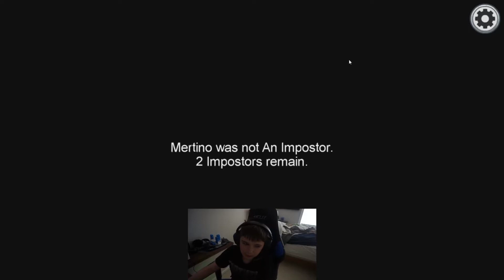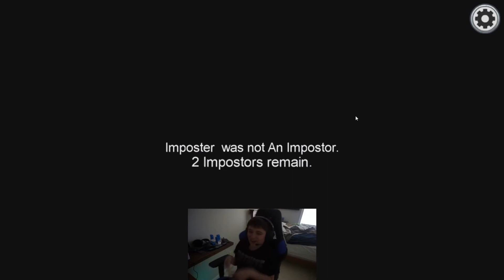Among Us ft. Herodoge154 and Maaaaxx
Today I play a game called Among us with Herodoge154 and Maaaaxx